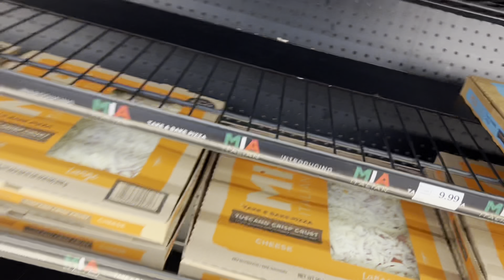Vlogmas Day 1 // Christmas Lights // City Night Life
Thank you to all who has supported me and my journey with graduating from beauty school.

Intro Music mix : @Djdiscretion on Tick Tok

Also Thank you to everyone who’s supporting this move I’m making in the YouTube world...
Love you 💕G.gSquad!!